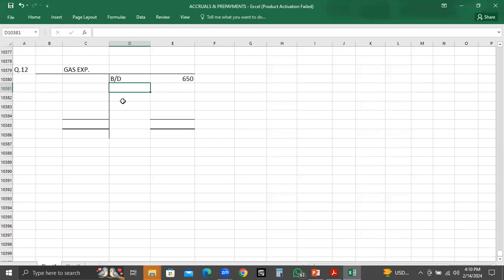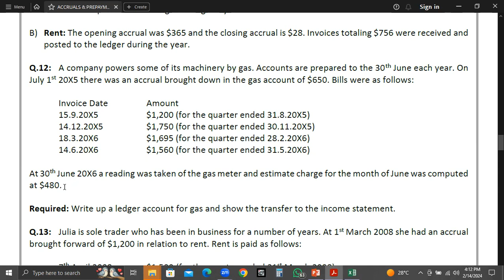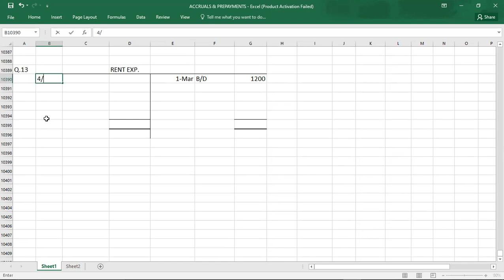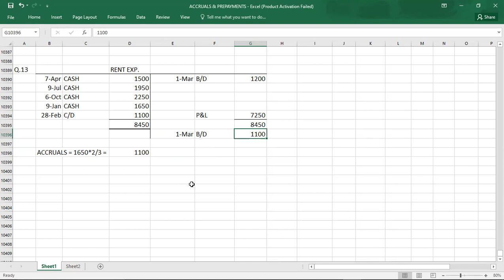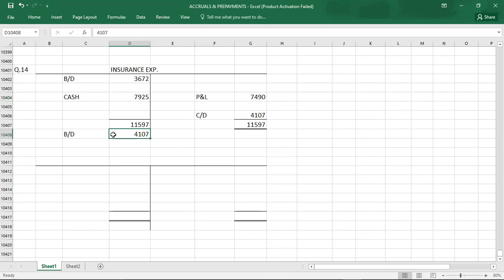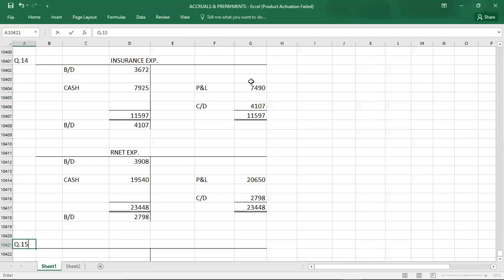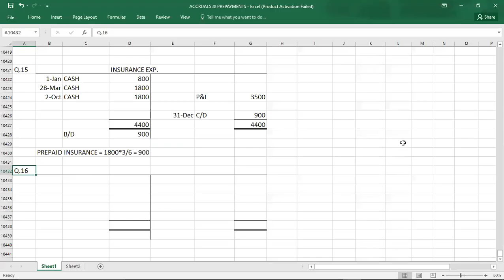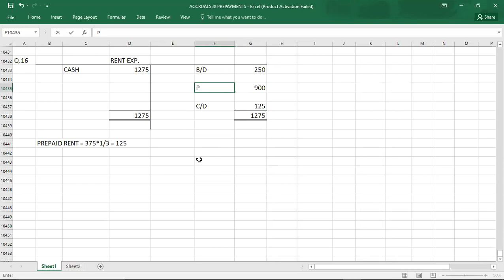ACCRUALS & PREPAYENTS 03